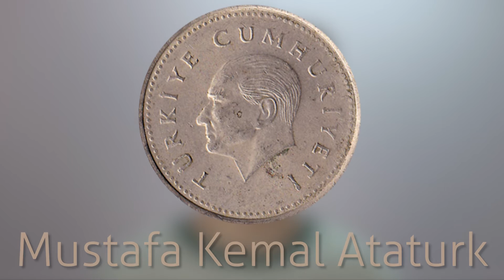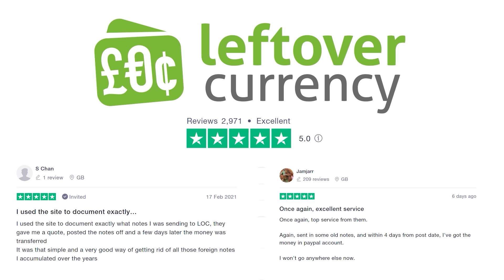Turkey’s High Denomination Inflation Coins!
In this episode, Max explains the complex history of Turkey's hyperinflation, taking a look at the coins and banknotes with many zeroes.

Turkey is again experiencing very high levels of hyperinflation.

0:00 Intro
0:17 Coins in Turkey Today
0:34 Turkey's 1000 lira coin
0:44 2500 lira and 5000 lira coins
0:54 100,000 lira coin
1:01 Turkey's bin lira coins
1:32 Turkey's hyperinflation during the 1990s and 2000s
2:17 Present day hyperinflation in Turkey
2:27 Outro